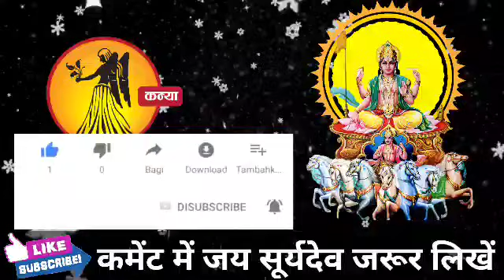कन्या राशि वालों हो जाओ तैयार अगले 24 घंटों में जो होगा सह नहीं पाओगे। Kanya Rashi